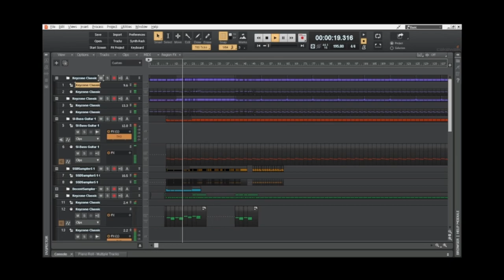Wowaka - ローリンガール 耳コピ [Cakewalk]